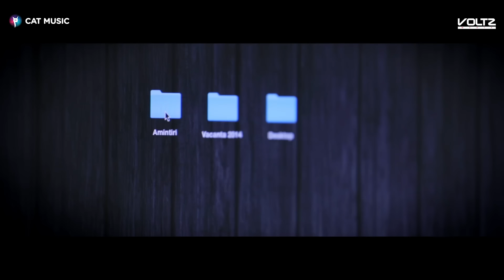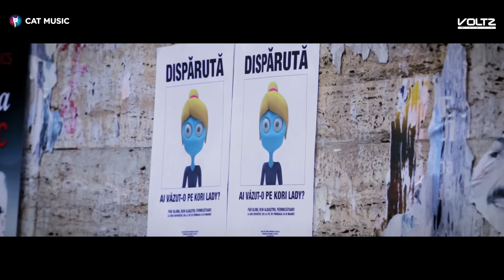VOLTAJ - Kori Gent (Official Video)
VOLTAJ - Kori Gent (Official Video) by Cat Music & VOLTZ Media |

Muzica si versuri: Voltaj
Producator: Voltz Media / Cat Music
Producator Muzical: George Hora - Studio 66
Regie videoclip: Spike

Versuri

Strofa 1

Se zice ca fiecare

Are undeva sub soare o ea

Ce poate sa-i schimbe viata

Sa-i aduca dimineata, da

Singur ratacesc

Nu stiu s-o gasesc

Ploaia-ntr-una ma-nsoteste

Nici de-a naibii nu se-opreste, nu

Vreau sa te tin strans de mana

Printre norii care tuna, tu

Nu vrei sa-mi vorbesti

Sa-mi zici unde esti

Orice search as da

Nu te pot afla

Refren:

Corigent raman mereu

Zece la iubire se ia greu

N-ai de unde copia

Cand crezi ca e ea

Zici asta e, n-a fost sa fie!

Strofa 2

S-adunam numai nopti albe

Sa simt ale tale buze moi

Sa furam din nou din mare

Inc-un rasarit de soare, goi

Sa ne tot iubim

Pana obosim